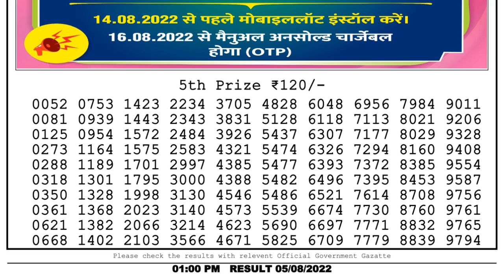🔴Dear Lottery Sambad Live 1pm today 05.08.22 Nagaland State Lottery Result